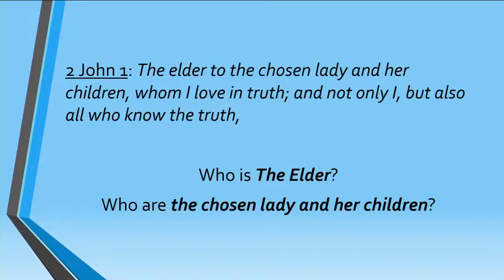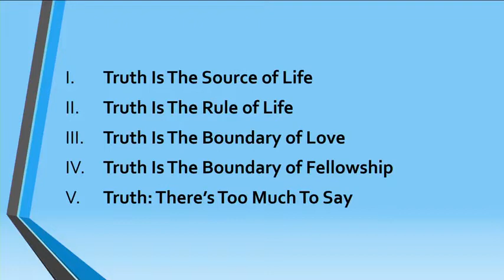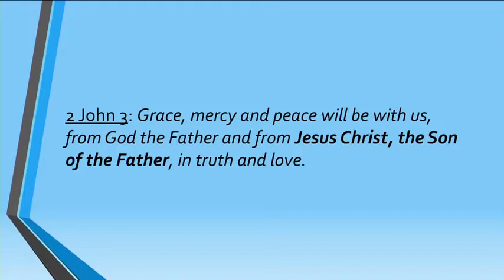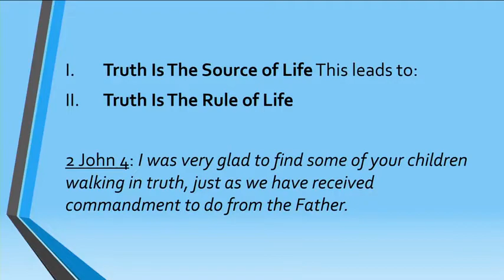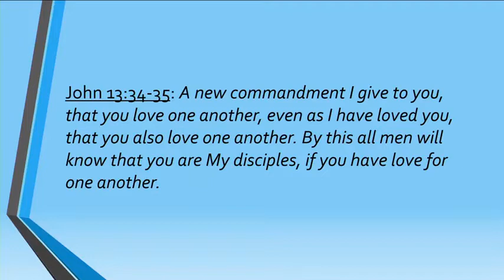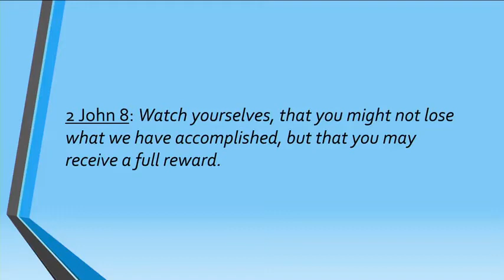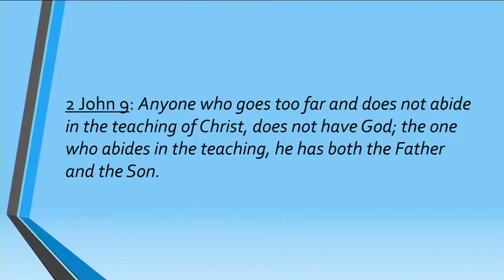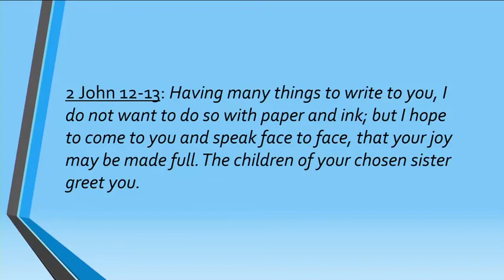Truth And Love - 2 John - Jim Harris - Heritage Bible Church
Once you understand the background, 2 John is pretty easy to understand. Most of the debate about 2 John arises in verse 1. This letter was considered practical and important, so it was passed around and shared with all the other believers. In the providence of God, it was intended all along to become part of the Bible. The dominant theme of the letter is truth.

There is an obvious theme introduced in the first few verses, which we can use to outline the book:

1 - Truth Is The Source of Life
2 - Truth Is The Rule of Life
3 - Truth Is The Boundary of Love
4 - Truth Is The Boundary of Fellowship
5 - Truth: There's Too Much To Say